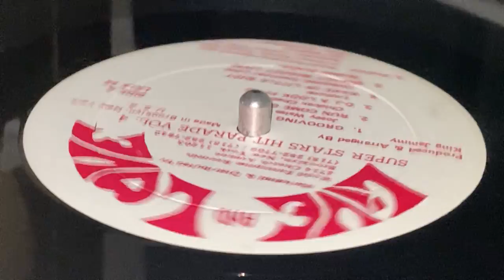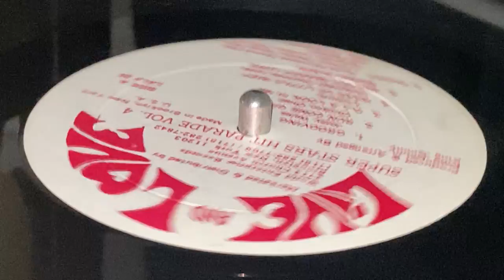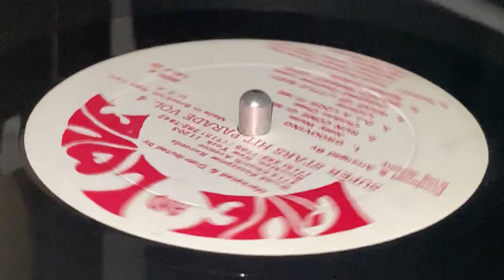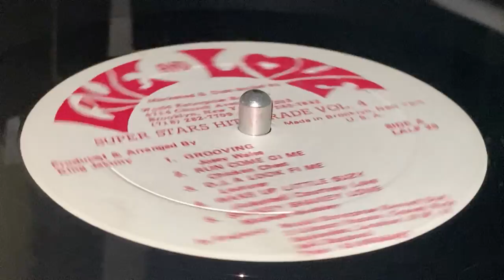MICHAEL BUCKLEY ~ Shakey Shakey Love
Prod & Arr : Lloyd "King Jammy" James ~ LIVE AND LOVE ~ LP (Super Star Hit Parade Vol. 4, Various Artistes, Track A5) ~ 1988 ~ Jamaica ~ China Town Riddim ~ Rec, Mix & Edited : Jammy's Recording Studio ~ Dist :  Dynamic Sounds Recording Co. Ltd., World Enterprise Records ~ Eng : Bobby Digital, Genius, King Jammy ~ Arr : King Jammy, Steelie & Cleavie ~ Musician : Dean Frazer (tracks: B5), Steelie & Cleavie ~